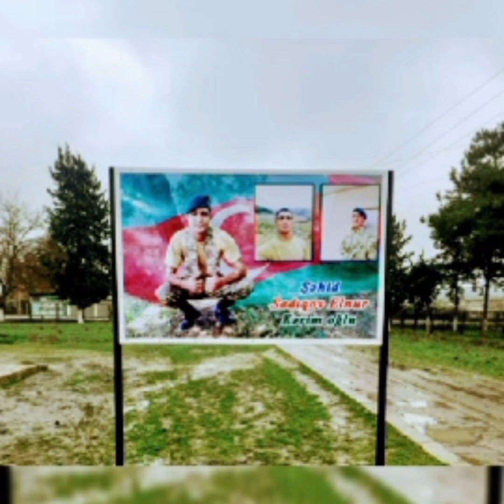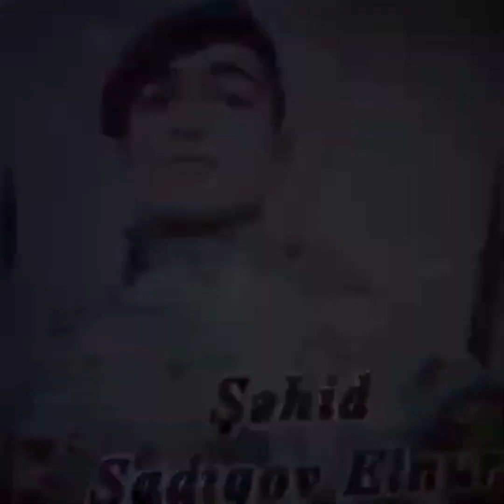Cəlilabad Şəhidi Sadıqov Elnur Kərim oğlu.Ürəyimizin sağalmaz yarası.Arzuları yarım qalan Şəhidim🇦🇿😭